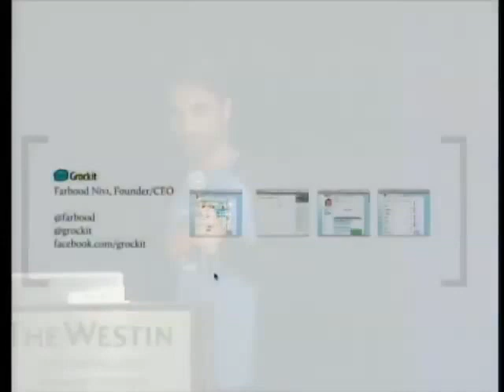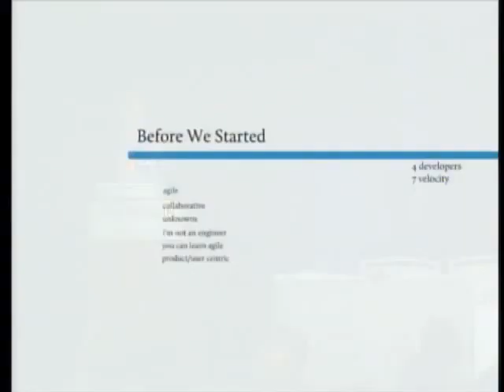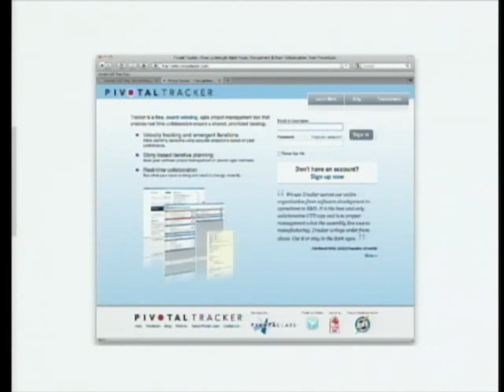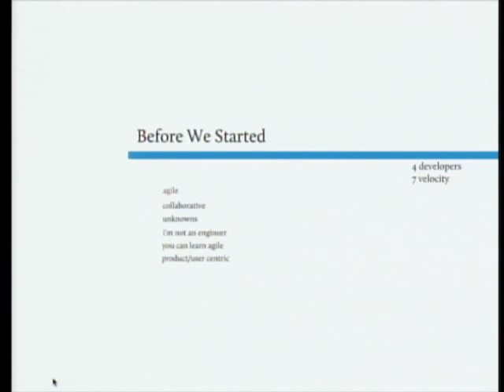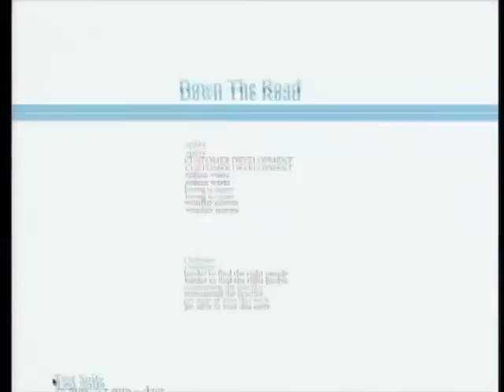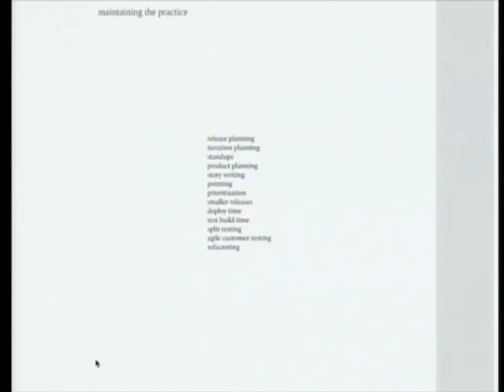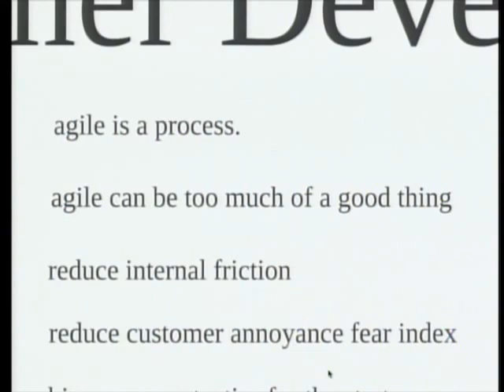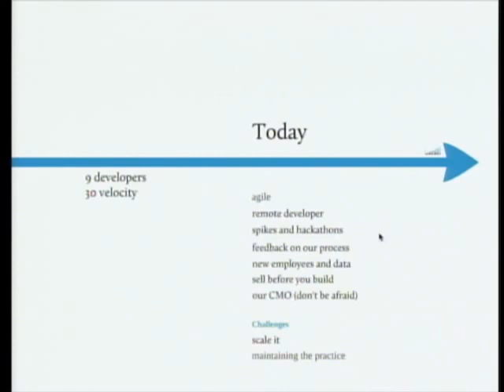Agile Development, Farb Nivi / Grockit @ Startup Lessons Learned Conference 2010